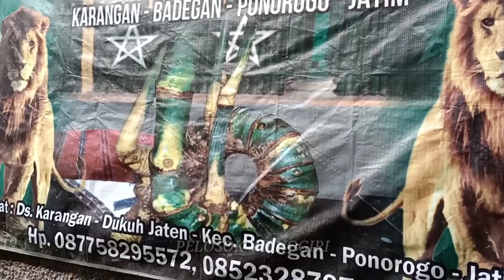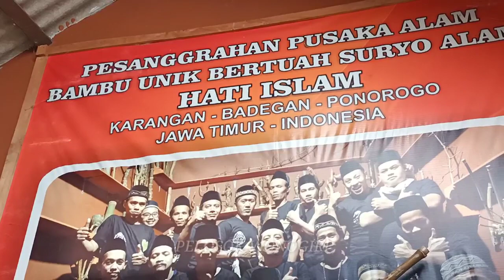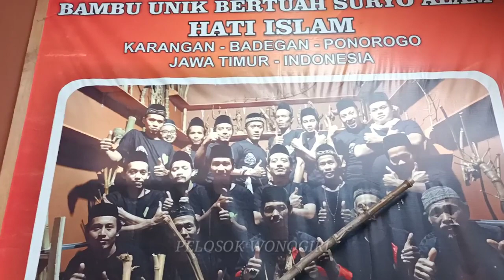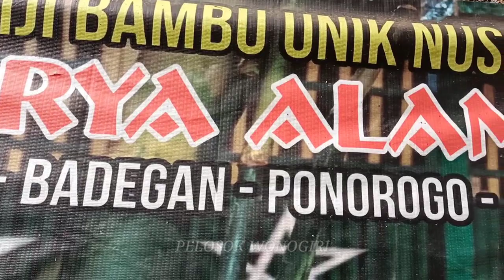Wisata Religi MUSIUM BAMBU UNIK SURYO ALAM PONOROGO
selamat datang dan selamat berjumpa kembali dengan channel pelosok Wonogiri.
Di video kali ini saya review salah satu ikon wisata di desa Karangan, kecamatan badegan kabupaten Ponorogo, milik Mbah WARNO.

di MUSIUM BAMBU UNIK SURYO ALAM PONOROGO ini banyak sekali berbagai macam bambu unik dengan nama & pakem2 tertentu.

diantaranya ada patil lele,Dampit,Jalu,carang seribu,bambu kurung,rajut Sukmo,Rogo Sukmo dan masih banyak lagi.
Ada juga kayu Telagasari yang terkenal mistiknya dan akar Minang.

matursuwun